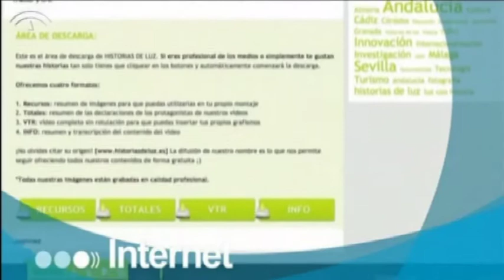Historias de Luz, Premio Andalucía de Periodismo en la categoría de Internet